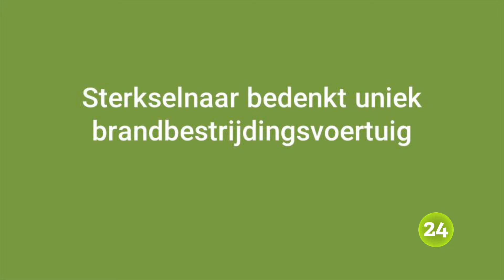Brandbestrijdingsvoertuig Thunderstorm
Sterkselnaar bedenkt uniek brandbestrijdingsvoertuig 1 juli 2016